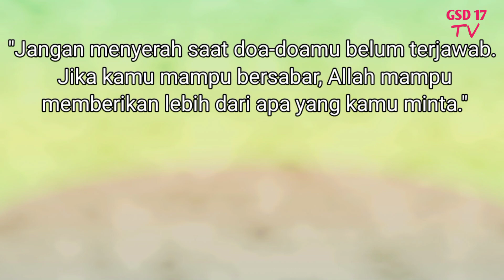penutupan oleh ustadz fajar || hadroh ahbabul hidayah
Bismillahirrahmanirrahim
dalam video kali ada sedikit ceramah dr ustadz fajar selaku pimpinan hadroh ahbabul hidayah.
mudah-mudahan yg membagikan video ini dan yg menontonnya sama-sama mendapatkan pahala yang berlimpah dari Allah SWT.

"sholawat suaranya sangat kencang... tp bagi orang yang hatinya lembut dia akan tersenyum"